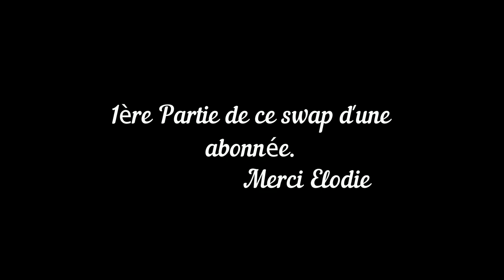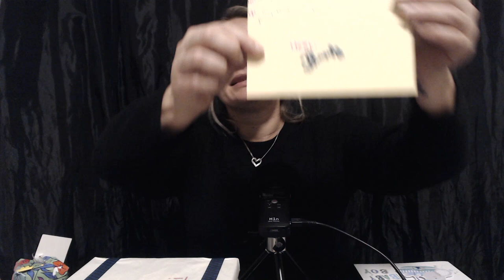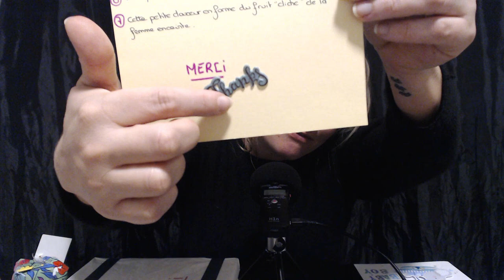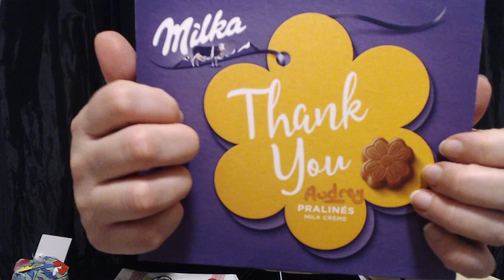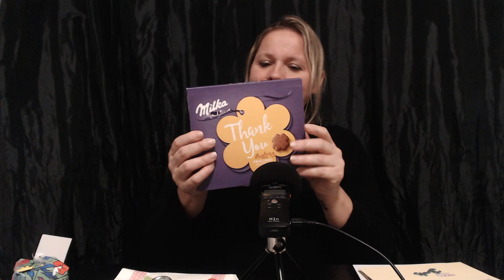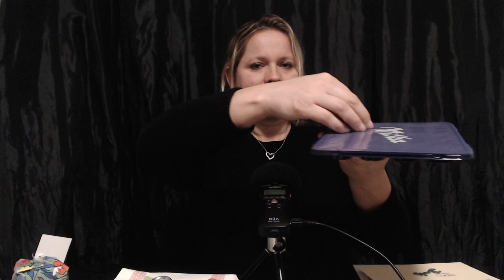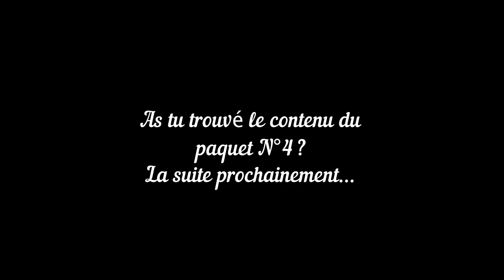ASMR fr UNBOXING Swap d'une ABONNÉE 1ère partie